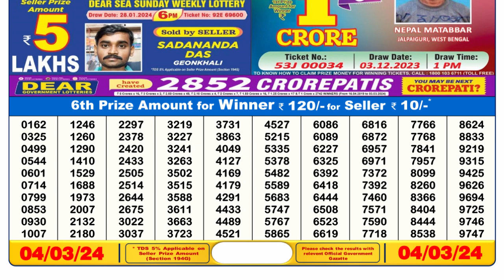Nagaland Lottery Sambad Live 6pm 04.03.24